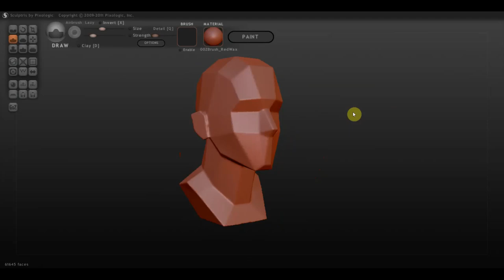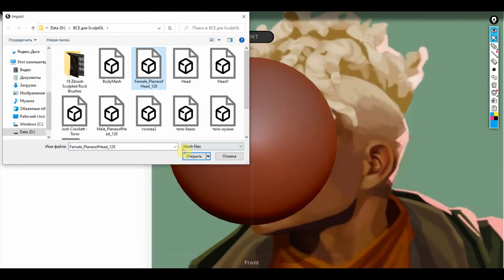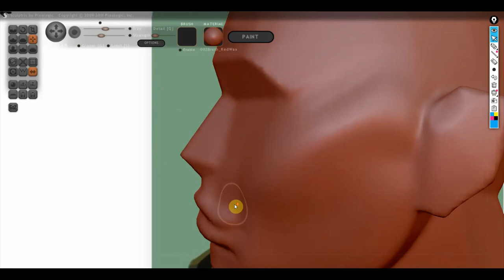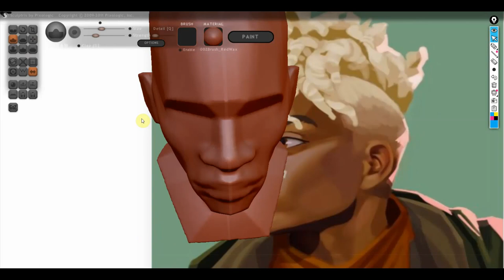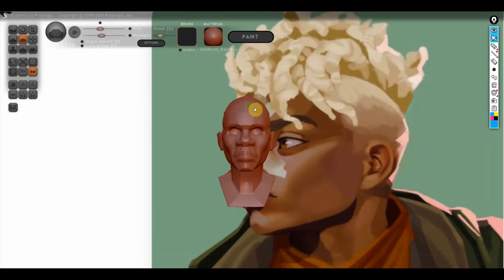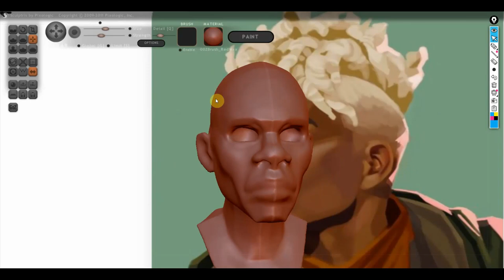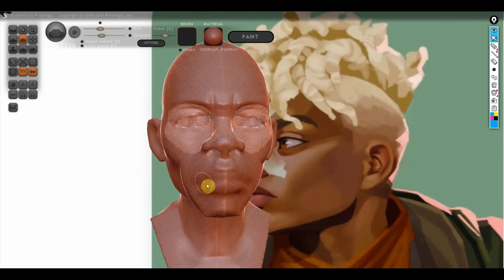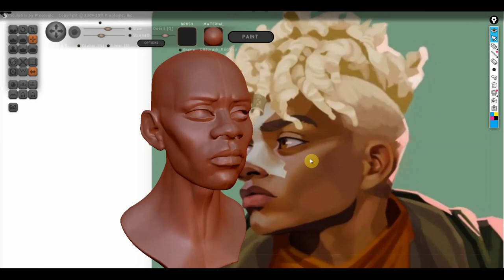Sculptris Alfa 6 с Екко не заладилось